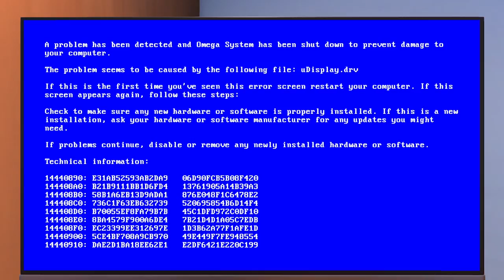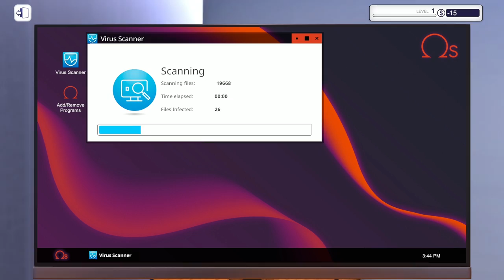PC Building Simulator | Launch Trailer | PS4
PC Building Simulator arrives on PlayStation 4!